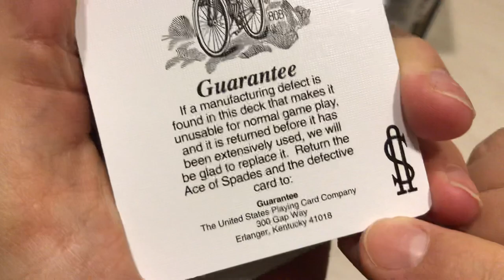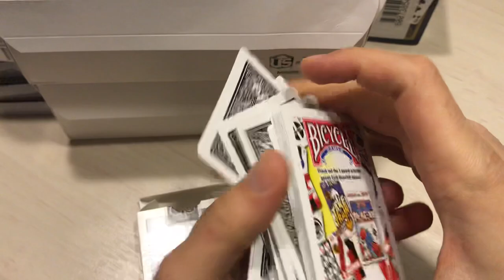УРА! Чёрные БАЙКИ ПРИШЛИ! То что вы просили) The best secrets of card tricks are always No...